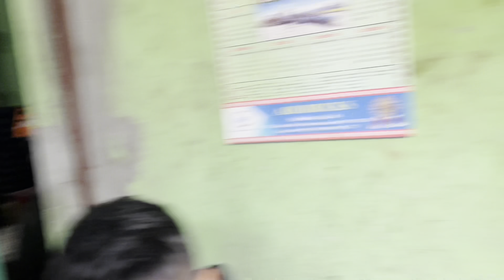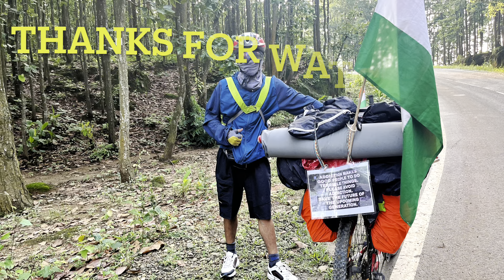North India and Nepal ride Day6 ( Barpeta to Kokrajhar , Assam) cycle karishman # BBEC hostel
Day6
All will love it .

Editing -self
Cinematography- self , Kissan
Device - iphone13
Original audio credits - iMovie musics
Thankyou
karishman vlogs